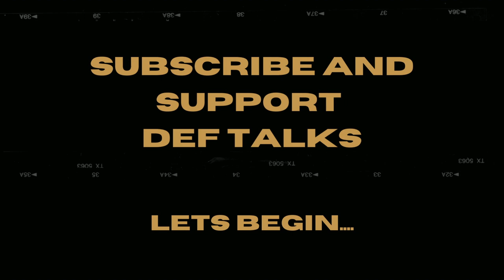Indian Strategic Culture & Geopolitics. Maj Gen C Mani I Aadi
Jai Hind! Indian Strategic Culture relates to the way decisions are made in times of opportunities and distress. A look back into history will tell us how we have fared and how many of the problems we face strategically are derived of the past decisions taken. The China Standoff in Ladakh, the LOC and Kashmir issue with Pakistan are the biggest challenges that India faces today and now for a while. Lets have a look and see how we did...

LINKEDIN: DEF TALKS BY AADI ACHINT

Copyrights owned.